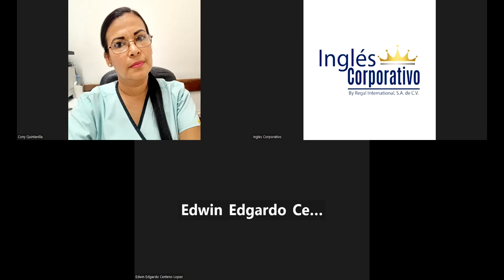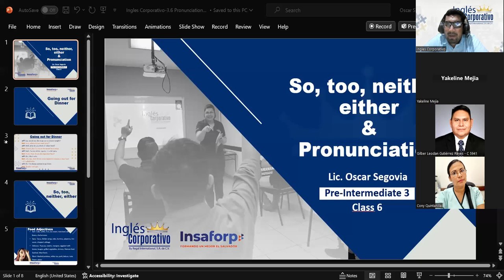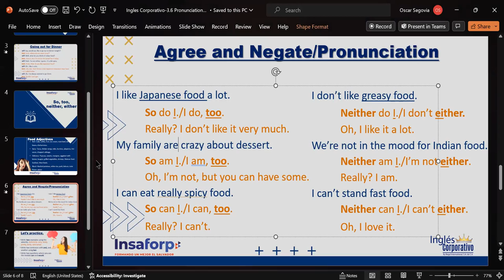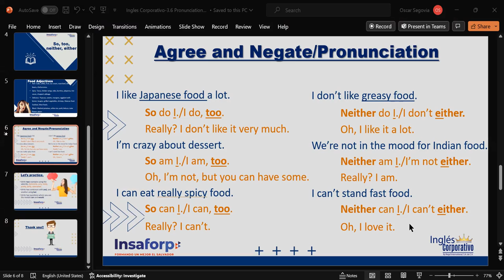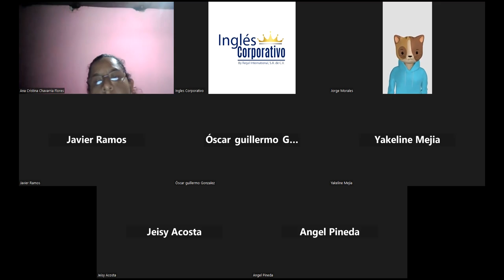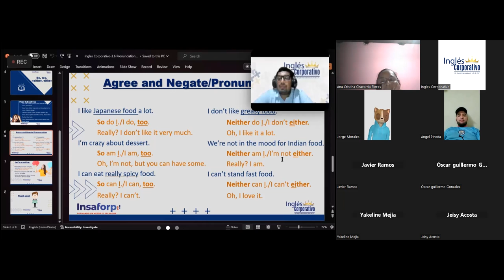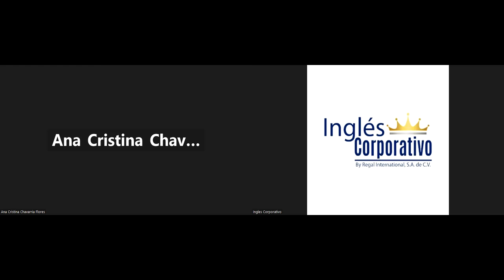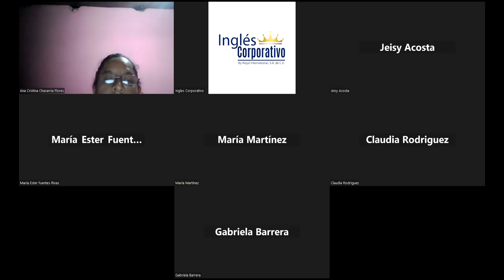Session07-11-08-PI3-01-8-9-PM-11-2023-Segovia-Negation and Agreement